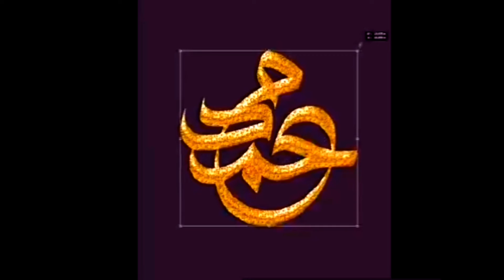Adobe illustrator Modern calligraphy by Farhan Ibrahim the name of our Prophet محمد صلی اللہ علیہ وس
Adobe illustrator Arabic calligraphy  Sulus Rasmul khat Calligrapher Awais Qarni using Qalam and ink Pakistani

ھر قسم کمپنیوں کے نام لوگوز اور اپنے نام کی لوگوز بنانے کے لیے ہماری خدمات حاصل کریں

اویس قرنی خطاط اینڈ آرٹسٹ

0316_0241416

please support

Qarni Art 🎨

Awais_qarni4

Awais Qarni official